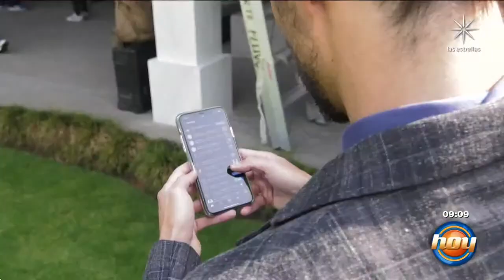Danilo Carrera confirma soltería y le desea lo mejor a su ex Michelle Renaud | Programa Hoy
Danilo Carrera enfrentó el rumor de que Michelle Renaud le fue infiel.